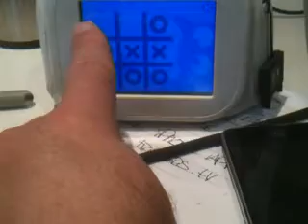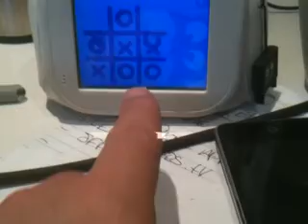Test 4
Recorded live on my iPhone on 11-03-25 at 13:56 HAE - Captured Live on Ustream with the Ustream Mobile App